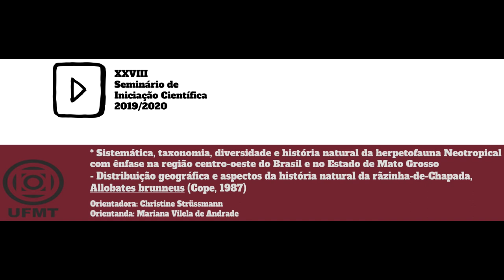UFMT Produz: Distribuição geográfica e aspectos da história natural da rãzinha-de-Chapada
Vídeo apresentado ao XXVIII Seminário de Iniciação Científica da UFMT, durante o período de pandemia da COVID-19. O vídeo foi feito com base em um voluntariado de iniciação científica de duração de 1 ano.

Imagens utilizadas: Freepik/fotografias de campo
Áudios utilizados: gravação pessoal e som de natureza gratuito (disponibilizado no youtube)
Imagens utilizadas: Drª Albertina P. Lima e Drª Christine Strüssmann